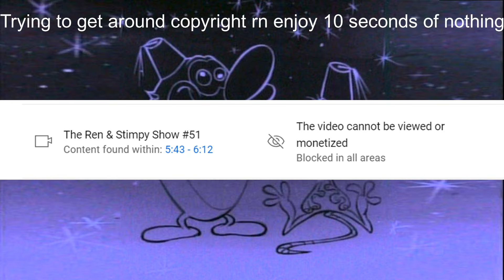Ren And Stimpy Retrospective Season 5 Episode 7: Stimpy’s Pet